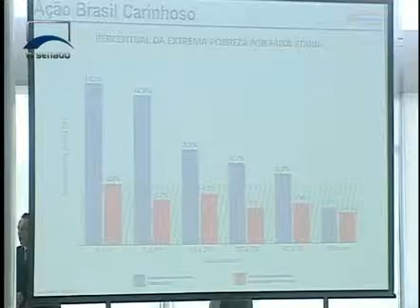Jornalismo - José Sarney participa de anúncio sobre a expansão do programa Brasil Carinhoso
Com a ampliação, o governo pretende tirar 8 milhões de crianças e adolescentes da miséria. O benefício já começa a ser pago.